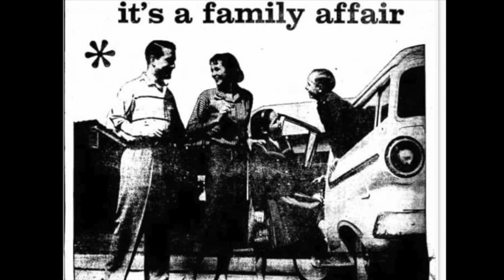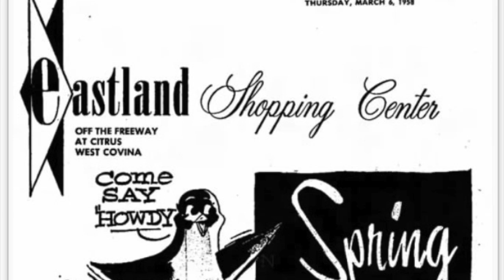Shopping at Eastland West Covina 1950's - 60's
This video is about Shopping at Eastland 1950's